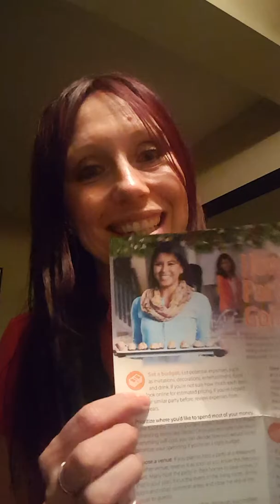How to Throw a Party Without Going Broke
Save money this Holiday Season without missing out on FUN